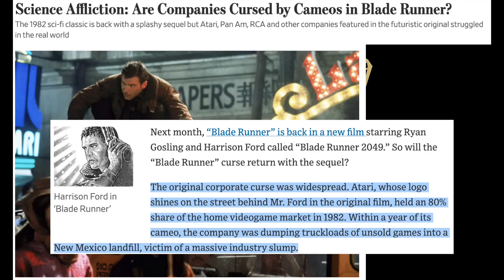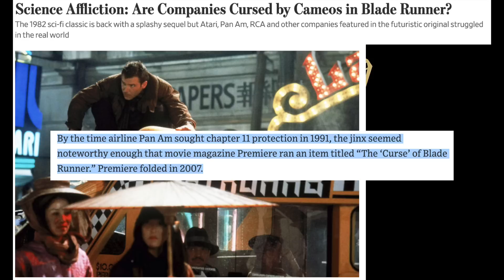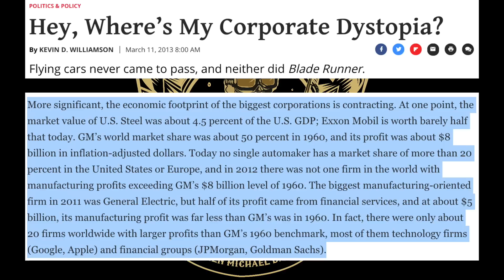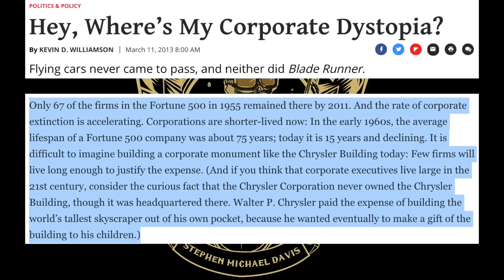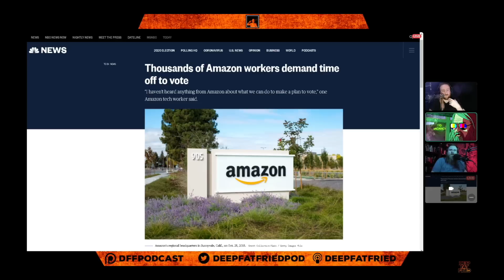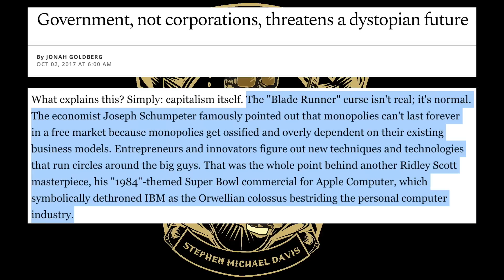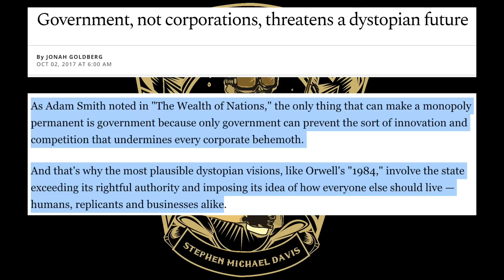The Blade Runner Curse and the Truth about Corporate Dystopia